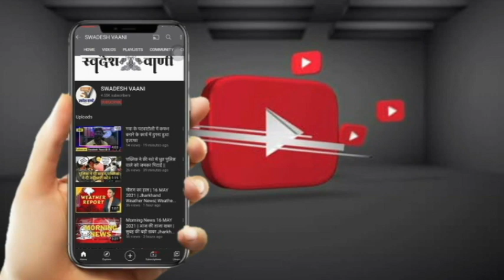शिकारीपाड़ा || अवैध परिवहन की जांच करने पहुंचे डीटीओ और सीओ के वाहनों पर असमाजिक तत्वों ने किया हमला